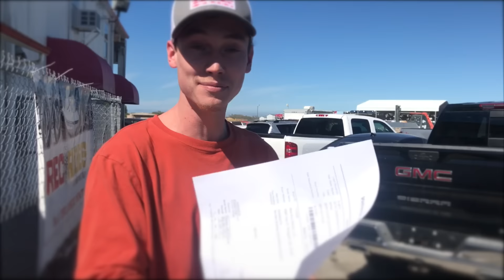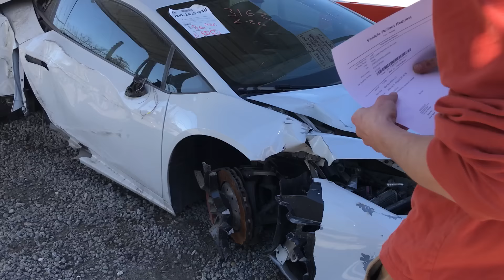Rebuilding A Wrecked Lamborghini Huracan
This is one of the craziest projects we have ever bought!!! This Lamborghini Huracan is going to be a tough one to revive, but I think we are the best candidates to make it happen! Follow along as we take this wrecked exotic and make it new again!!!

Rossville,GA 30741

 Song: Ikson - Crash (00:10- 2:33)